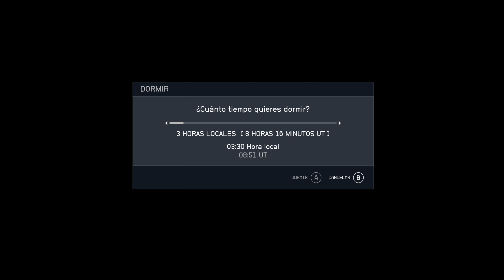Starfield - Regreso a Vectera #5